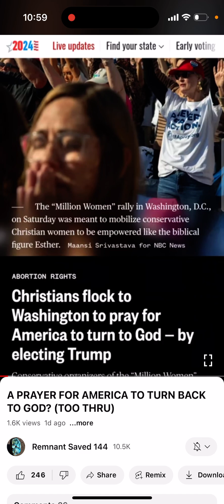Praying For America Is Vanity 👑👑👑